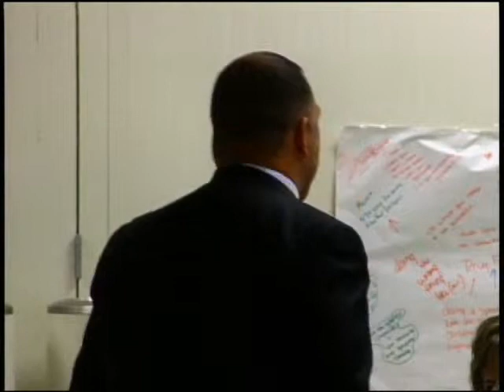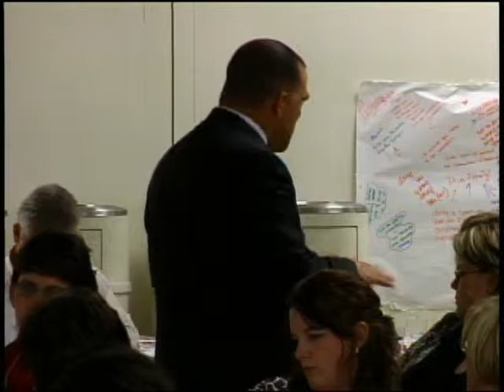Kansas Dropout Prevention Summit: DeVone Boggan Part 3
DeVone was a keynote at the Kansas Dropout Prevention Summit on 10-20-09. This video is part 3 of 4.